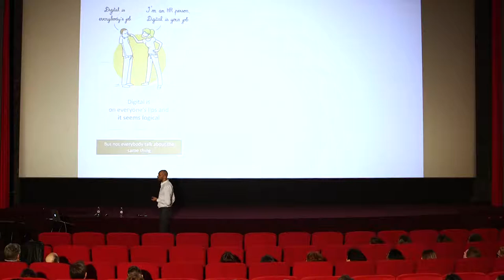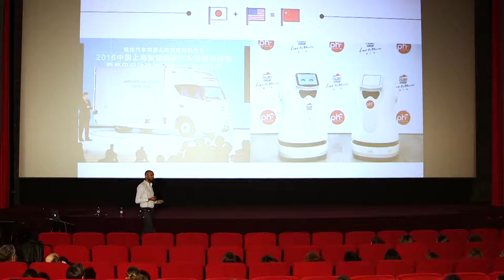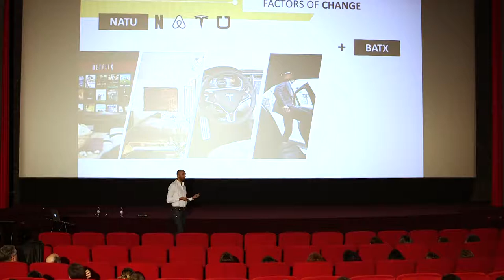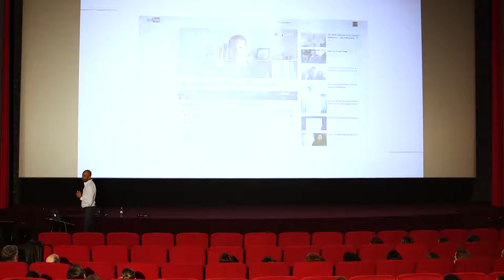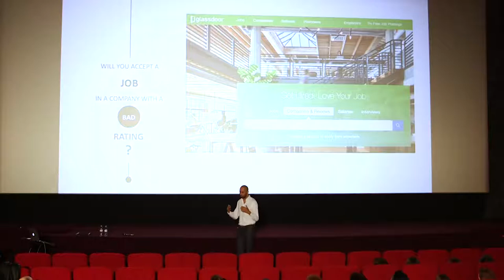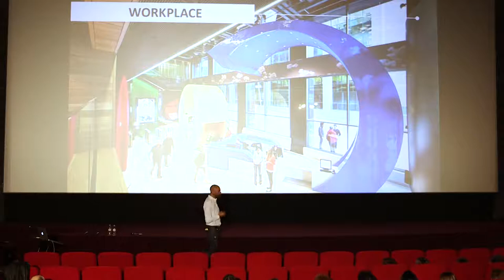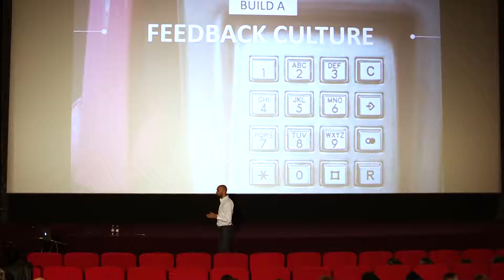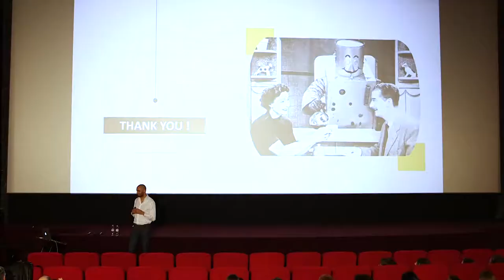Conférence de Grégory Pouy - "Le futur du travail à l'ère du digital"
Le groupe INNOTHERA, 5e laboratoire pharmaceutique français indépendant, accueillait le 20 mars dernier Grégory Pouy, associé du laboratoire d'acculturation digitale "Change Factory", pour une conférence sur le thème : "Le futur du travail à l'ère du digital".

Spécialiste reconnu du marketing, Grégory Pouy s’est tourné vers le domaine des ressources humaines en s’associant à Jean-Noël Chaintreuil pour fonder « Change Factory » : ensemble, ils accompagnent les entreprises et institutions pour améliorer l’expérience de leurs collaborateurs, découvrir les nouveaux usages digitaux et tirer le meilleur des nouvelles générations.

INNOTHERA est une ETI familiale de santé, présente dans les secteurs du médicament et des dispositifs médicaux. Spécialisé depuis plus d'un siècle dans le traitement des pathologies du quotidien, notamment l'insuffisance veineuse (jambes lourdes, varices, phlébites etc), INNOTHERA s'engage depuis de nombreuses années en faveur du Made in France, comme en témoigne l'obtention du label Origine France Garantie pour ses gammes de textiles médicaux produites à Nomexy (Vosges).